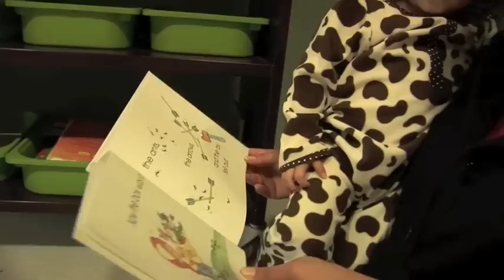UCSF Benioff Children's Hospital Oakland - Why Choose a Children's Hospital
UCSF Benioff Children's Hospital Oakland President & CEO, Bertram Lubin, MD, explains why a parent should bring their child to Children's for medical care.  He is the hospital's first pediatrician to become President & CEO.  He's worked at the medical center for more than 3 decades and prior to becoming president, he headed the hospital's world renowned research institute.